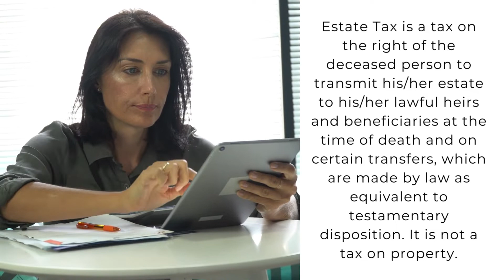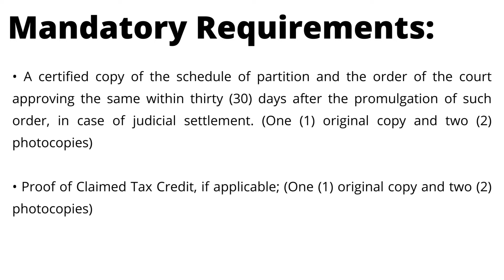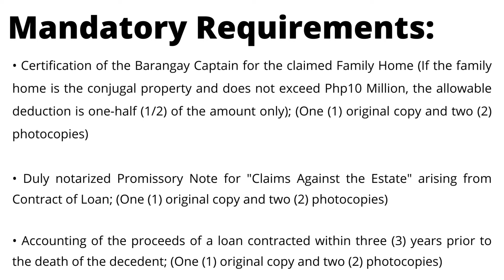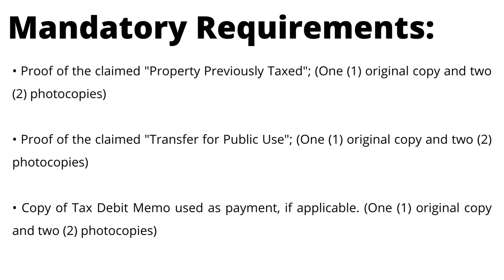Philippines Estate Tax Part 1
Philippine Estate Tax Part 1

Part 2 of the video will be posted soon.

Source: Bureau of Internal Revenue